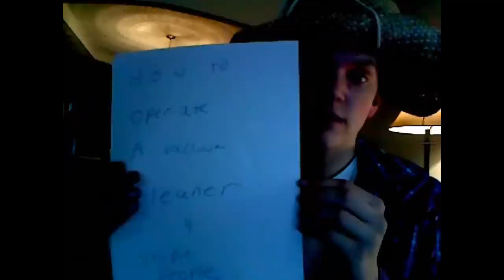Beavis Vacuums the Floor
VACUUM CLEANER+CHESS=PURE EVIL